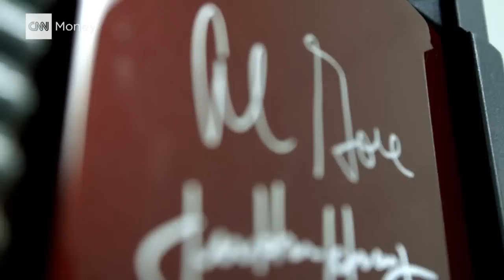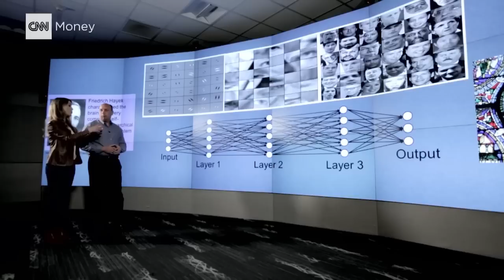Elon Musk is terrified of this supercomputer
Hiding in Knoxville, Tennessee is the nation's most powerful supercomputer. 'Titan' is being pushed to untangle the world's deepest mysteries, like the Big Bang Theory, using sheer computing power.